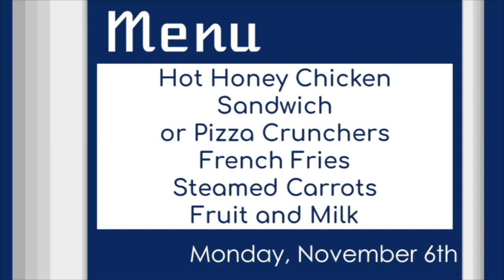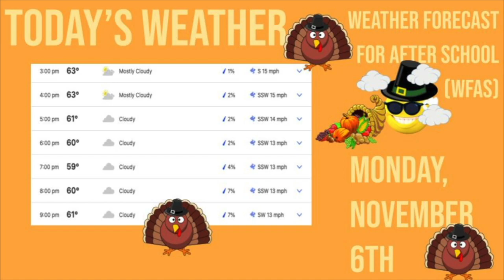Announcements 11 06 23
Editor:
Lucas Eberly

Anchors:

Ahna Doane
Lily Askren

Menu:
Abi Adams

Weather:
Austin Bamford